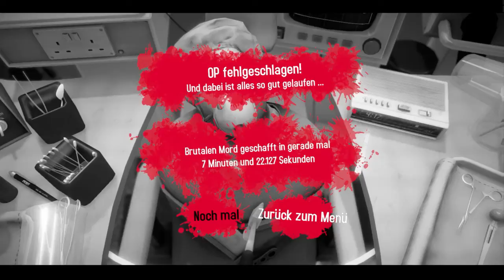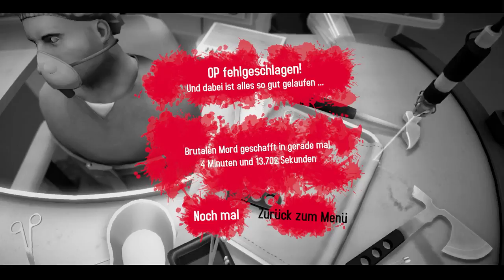Let's Play Surgeon Simulator Anniversary Edition PS4 #8 Ne Brille bei einer Augen Op?